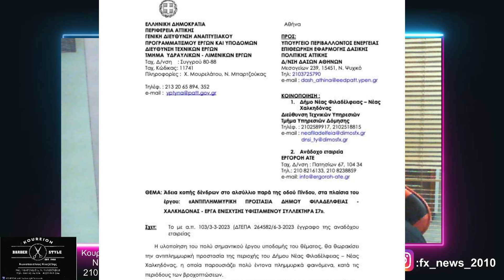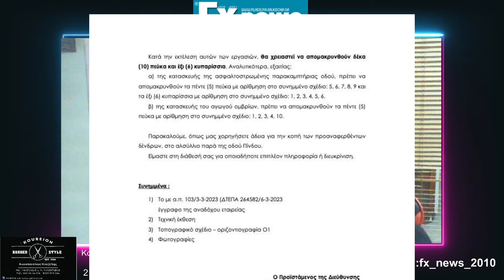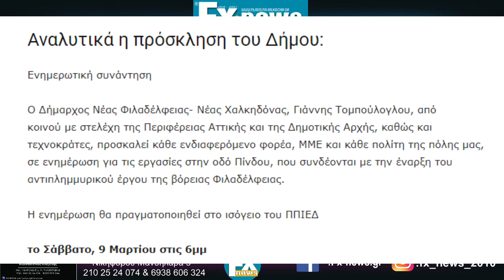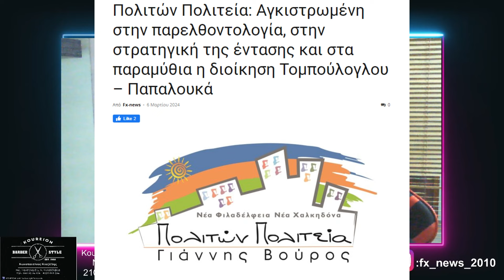ΔΕΛΤΙΟ ΕΙΔΗΣΕΩΝ ΝΦ/ΝΧ: To αντιπλημμυρικό έργο, το κλείσιμο της γέφυρας Πίνδου, κόψιμο δέντρων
Καλώς ήρθατε στο εβδομαδιαίο δελτίο ειδήσεων της Νέας Φιλαδέλφειας και της Νέας Χαλκηδόνας, σε αυτήν την εκπομπή θα αναλύουμε τις σημαντικότερες ειδήσεις της εβδομάδας.